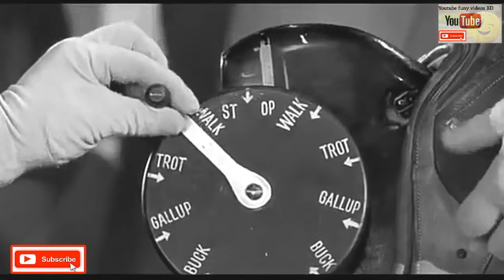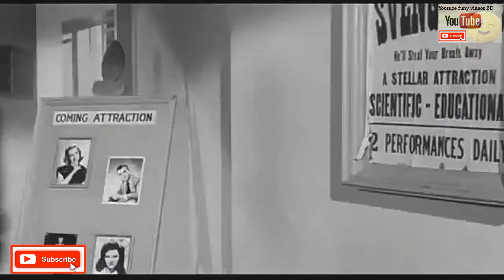The Three Stooges Funny Moments CompilationHD. Youtube funy videos BD_00